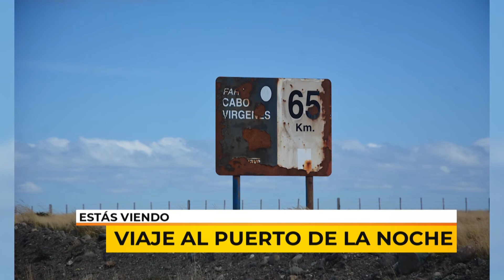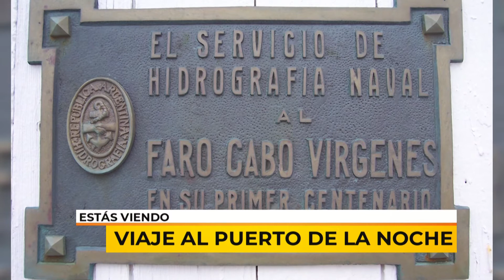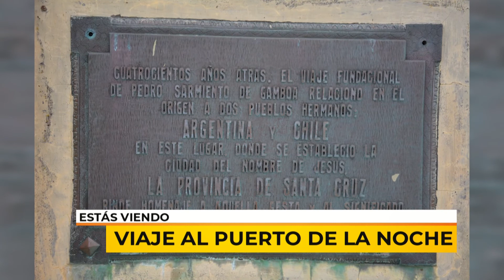19/02/20 | VPN | FOTOS CON HISTORIA | RUBÉN RUSO